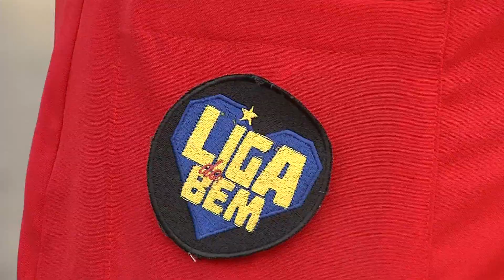Liga do Bem promove campanha para a doação de sangue no Hemosul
O período de frio e a pandemia afastaram os doadores do Hemosul. Agora a expectativa é que as pessoas participem da campanha junho vermelho, que promove a conscientização pra doar sangue.